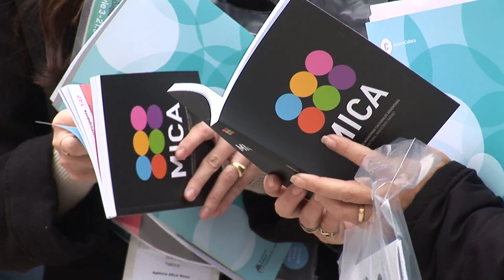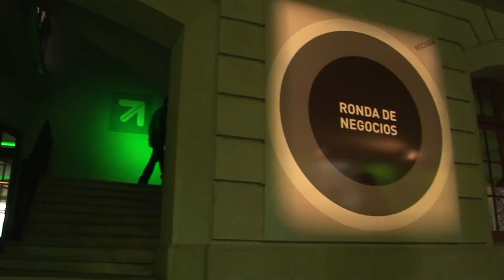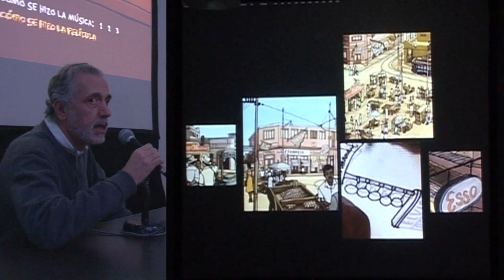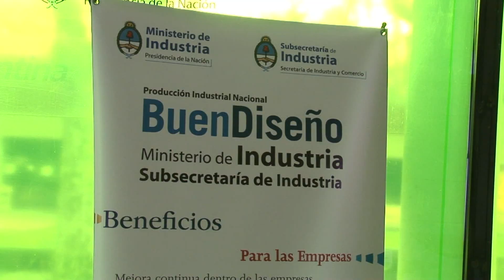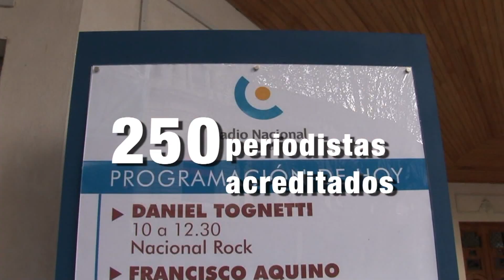Making of MICA 2011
Un resumen de cómo se realizó el MICA (Mercado de Industrias Culturales Argentinas) 2011, que se llevó a cabo del 2 al 5 de junio, en el complejo Tribuna Plaza (Av. del Libertador 4401 de la Ciudad de Buenos Aires).